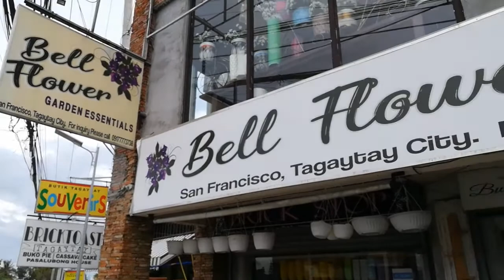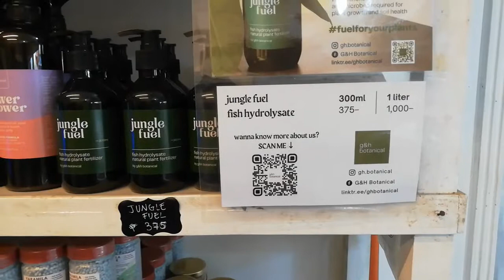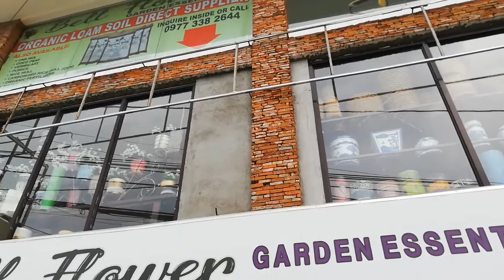Different Pots and other Garden Essential Store in Tagaytay - magaganda na, mura pa😊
We will show a store located in Tagaytay which sells different designs and sizes of claypot, plastic pots and more. They also sells insecticides, soils and other garden essentials.